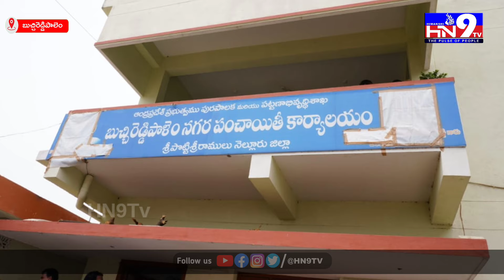పంచాయతీ కార్యాలయంలో ఎమ్మెల్యే ప్రశాంతిరెడ్డి ఆకస్మిక తనిఖీ @HN9TV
MLA Prashanthi Reddy surprise inspection at Panchayat office HN9TV